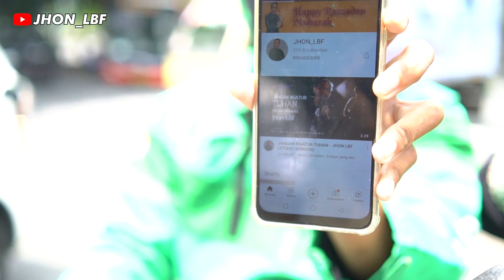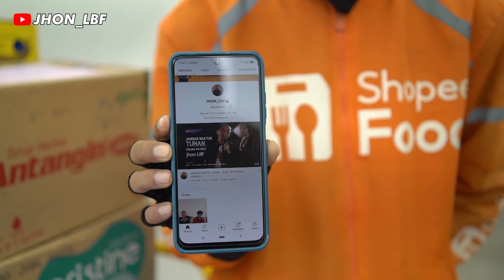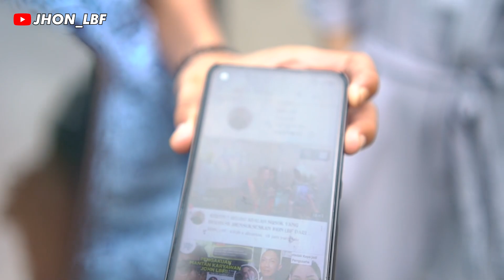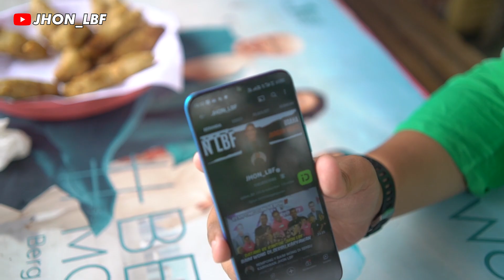TERIMA KASIH JHON LBF UNTUK REZEKI HARI INI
Jhon lbf adalah channel yang menginspirasi banyak orang, Dari seorang pengangguran menjadi pemilik 6 perusahaan, Sebelum menjadi komisaris Jhonlbf Pernah menjadi karyawan sebagai marketing di Hive Five.